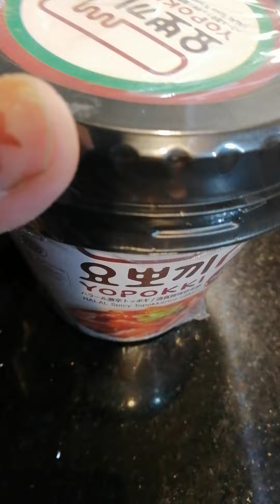maanghang dw ito try natin let's go to eat